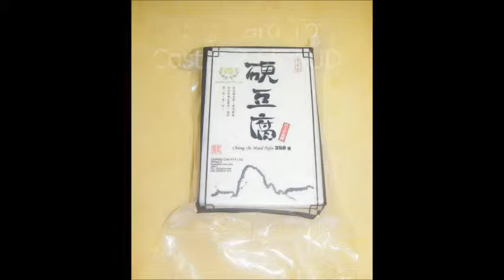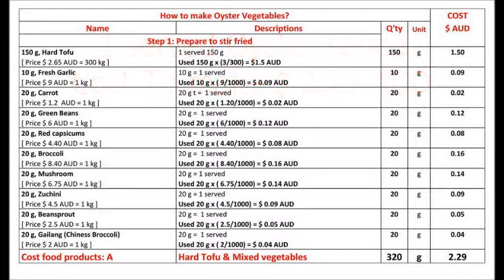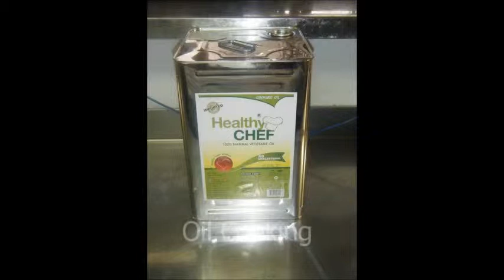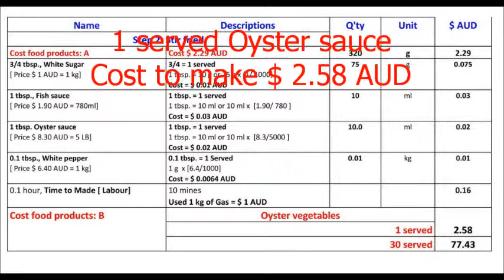57 Oyster Vegetables: Cost$2AUD Sale$29.90AUD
57. Oyster Vegetables:
Pan - fried fresh vegetables and tofu with an oyster sauce

This is Thai food I make for sale
Shop 12/110 Surf Pared, Broad beach, Gold coast, Queensland, 4218 Australia
Shop 151 Baroona road, Milton, Brisbane, 4064 Australia
Food price will be change depend on Market price.